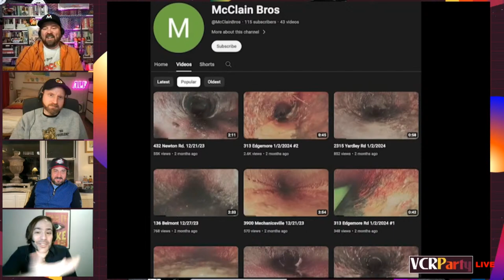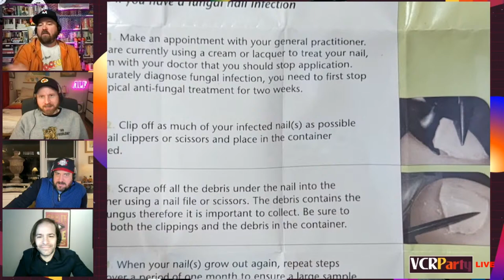VCR Afterparty Live! Ep 3 - Fashions By Georgio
In this bite-sized bonus episode, we take you on a guided tour through videos about parrot care, drain unclogging, failed VCR light gun games, and Steve's cameo in The Vagina Monologues!

See Joe and Nick on tour in 2024! This week, they’re at the unbelievable Meow Wolf in Santa Fe, then next week they hit four cities in Florida: Gainesville, Tampa, Jacksonville, and Orlando. In April, celebrate the 20th anniversary of the Found Footage Fest with a star-studded show in Brooklyn on April 3rd! And if you’re in the UK and Ireland, mark your calendars because the FFF is making a rare appearance across the pond in April as well.  Tickets are selling out fast on this tour so book early

This show is made possible by our backers on Patreon, who not only support VCR Party but our other shows: Lenora's Midnight Rental, Shaturday Morning Cartoons, Shaturday Morning Dyna-Show, Strange Tapes Strange Show, and our audio podcast, Bastard Tapes. $10/month Patrons get access to our exclusive weekly bonus episodes which are deep dives into longer videos, often with special guests, and access to our exclusive Discord. Most importantly, it helps us pay George.

Check out the new Found Footage Festival Vol 10 blu-ray, DVD, and digital download in our spiffy new store. Plus, find exclusive VHS releases, hard to explain t-shirts, and other priceless treasures

Listen to the Found Footage Fest's podcast "Bastard Tapes: The Worst & Weirdest Audio of All Time" hosted by The Onion's Tim Harrod.

Watch the latest episode of our late night horror show, Lenora's Midnight Rental, featuring some love-related horror classics and deep cuts,

Join the FFF’s newly revamped streaming service, Rewind-O! It's like the Criterion Channel for long lost VHS, and the only place to stream full videos from our collection and movies like Driver 23. This week, we uploaded the full public access shows from weirdo in a speedo, Frank Pacholski. More content being added all the time!

Check out our very fancy website for all things Found Footage Festival, including our Rent-A-FFFFriend custom video service! Hire Rem Lezar himself, Jack Mulcahy, filmmaker Mark Borchardt, Lenora from Midnight Rental, or Dark Lord Blood to mark a special occasion for a friend or loved one. How about a custom video featuring all our sexiest VHS clips for your lover this Valentine's Day?